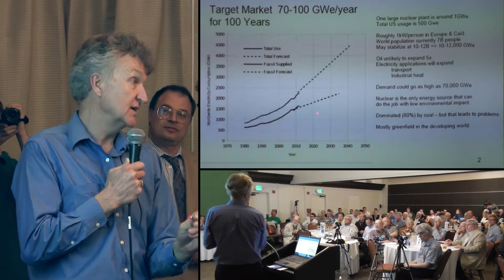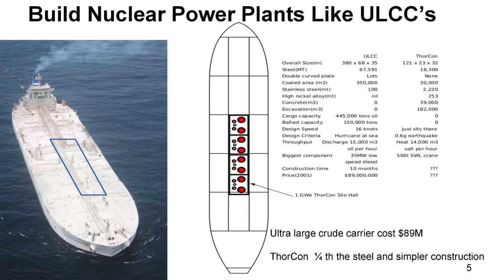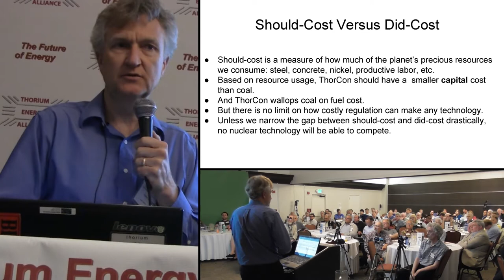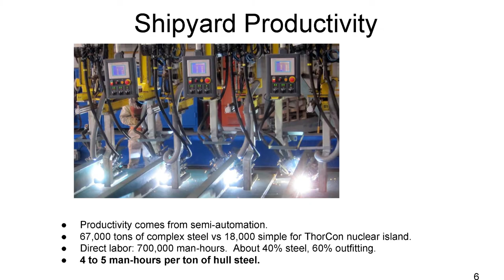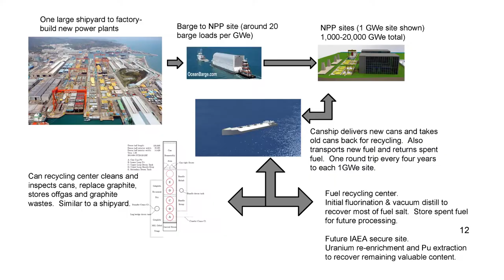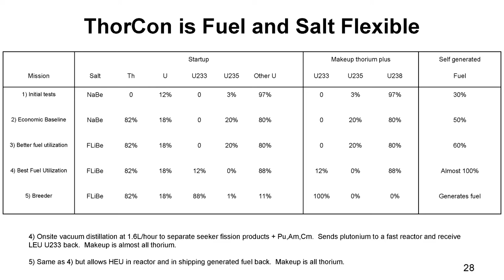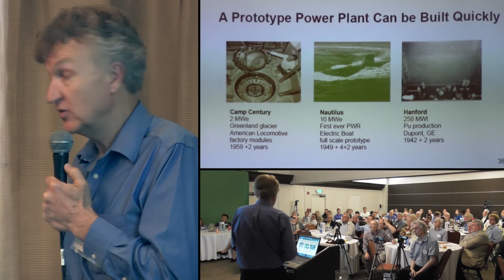TR2016c 6h03m33s13f to 6h11m44s29f NoMusic ThorCon Power - Lars Jorgensen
Lead architect of the ThorCon molten salt reactors, Lars Jorgensen makes the case for recyclable ThorCon "Cans" fueled by a mixture of Uranium and Thorium.

Each Can contains a 557 MWt reactor, the "Pot", a primary loop heat exchanger (PHX), and a primary loop pump (PLP). The pump takes liquid fuelsalt — a mixture of sodium, beryllium, uranium and thorium fluorides called nabe — from the Pot at 704C, and pushes the fuelsalt over to the PHX at a rate of just under 3000 kg/s. Flowing downward through the PHX, the fuelsalt transfers heat to a secondary salt, and is cooled to 564C in the process. The fuelsalt then flows over to the bottom of the Pot, and rises through the reactor core, which is mostly filled with graphite slabs, called a moderator. This moderator slows the neutrons produced by the fissile uranium, allowing a portion of the uranium in the fuelsalt to fission as it rises through the Pot, heating the salt to 704C, and (indirectly) converting a portion of the thorium to fissile uranium.

ThorCon is focused on what is doable as quickly as possible, so that coal can be replaced with Molten Salt Reactors as quickly as possible. This will lift people out of poverty, and also reduce pollution.